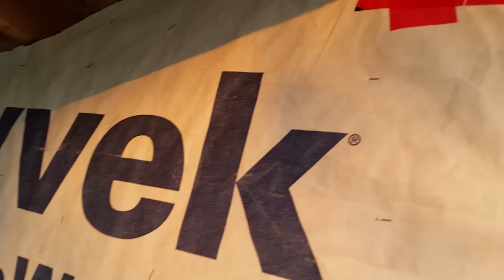House wrap and stuff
Doing the last of the house wrap on the house back in June 2015